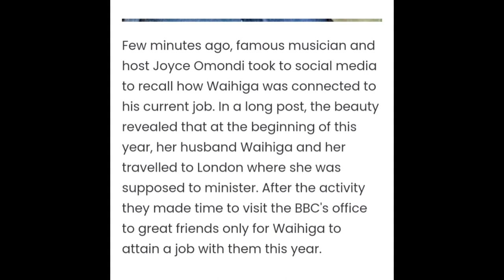WAIHIGA MWAURA 'S FIRST SHOW ON BBC/JOYCE OMONDI THANKS THE LORD